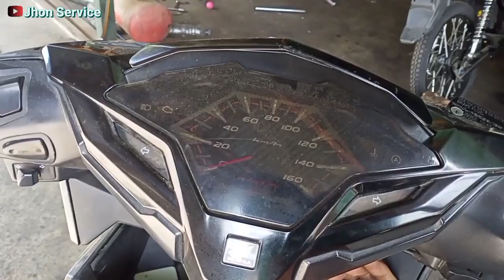Penyebab Vario 125 Mati Total Ini Penyebab Nya!!!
Penyebab Vario 125 Mati Total
Simak Vidio Ini
Salam Jhon Service